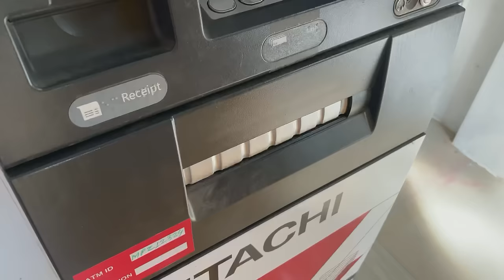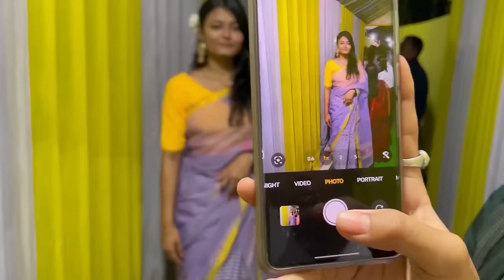Come with me to attend a Bishnupriya manipuri wedding✨💙| vlog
I attended a relative's wedding in Silchar and I vlogged some part of it, I hope you enjoy watching it💙

For outfit I’m wearing traditional Bishnupriya Manipuri dress that i got from a local store so can’t tag the outfit for you but tagging the blouse that i got from Meesho

Sharing some outfit links for you